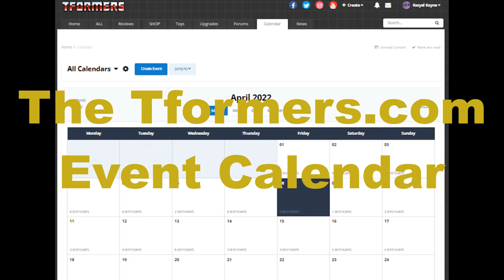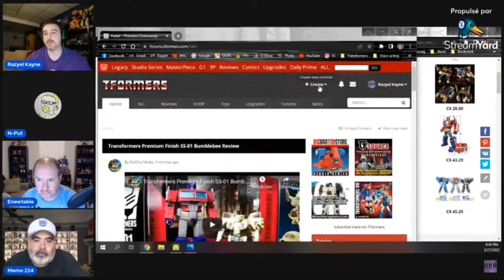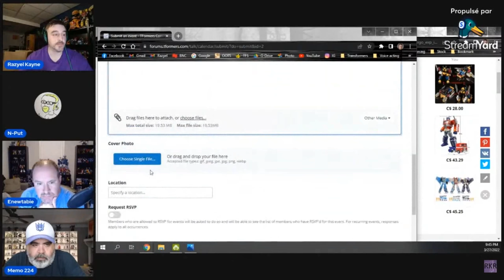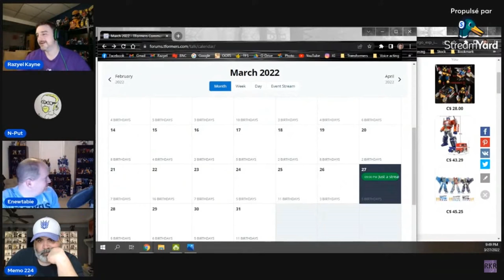Tformers Event Calendar (A YouTube TV guide)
Would you like a place to check out planned events about the transformers?
Would you like a TV-guide for YouTube Streams?
Would you like your life to be simpler?
If you answered yes to 1 of these questions, than check the Event Calendar of Tformers.com, it might save your life.
But in all seriousness, I think this even calendar is a great tool this community should use more often.